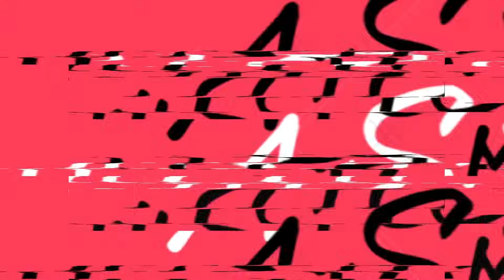The Warning | Dany midnight concert || Paramore & Nothing But Thieves | Reaction